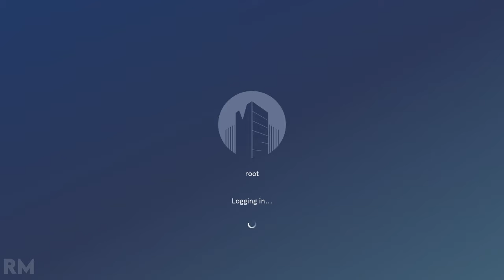Respect (Part 2) | Doki Doki Literature Club Plus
After weeks go by, Natsuki enters the club for the first time, but doesn't seem to be interested in literature that isn't manga. Will the club crumble from the inclusion of Natsuki? Or is there something more to this situation that is being over looked? We'll find out everything and more in this Doki Doki Literature Club Plus Side Story.

Hello. I am RubidiumMoon aka Ruby/Rubi. I am a female streamer/youtuber/content creator. I kind of like to do whatever I want. I usually prefer single player RPGs, but I also like to branch out.

Warning: My videos are rated PG-13 and often contain mild uncensored swearing and is not suited for younger audiences